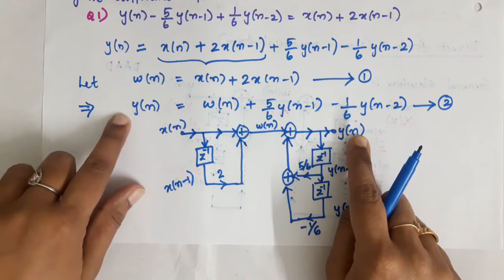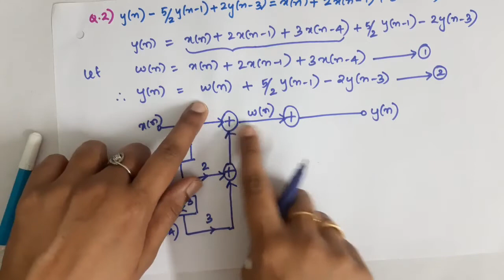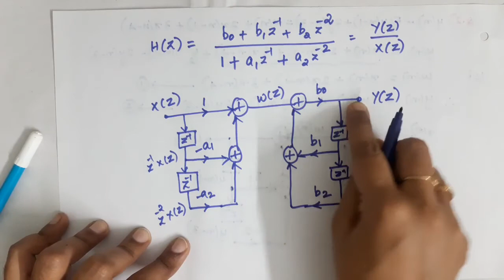IIR FILTER REALISATION DIRECT FORM 1